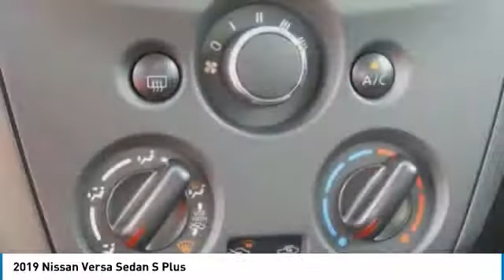2019 Nissan Versa Sedan Newnan GA KL868366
Price includes: $500 - Nissan Non-Special APR Bonus Cash - 2019 Versa Sedan. Exp. 07/31/2019   Super Black FWD CVT 1.6L 4-Cylinderbrbr** Vehicle price includes Nissan Of Newnan Trade-In Assistance credit of ($2000.00). To qualify for Nissan Of Newnan Trade-In Assistance customers must trade a 2001 or newer with current and correct registration, and finance with Nissan Motor Credit(NMCA) **brbrbrPriced below KBB Fair Purchase Price! 31/39 City/Highway MPGbrbrbrWelcome to Nissan of Newnan where honest savings and a fully transparent sales process make buying your next new or Pre-owned vehicle easier that you could think possible. Everyone here at the store are here to assist you with each step in finding the perfect car for you. We have an extensive inventory of both new and used cars and we receive fresh shipments every day to keep up with our high sales volume. If you can dream it, we can provide it to you in a fast and efficient manner. We all strive to find the perfect car or truck that fits your needs and budget. With our Saturday service hours and Sunday sales team, we are always here to help. Call click or come on by the store today located @ 783 Bullsboro Dr in Newnan, Ga. 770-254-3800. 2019 Nissan Versa 1.6 S Plus